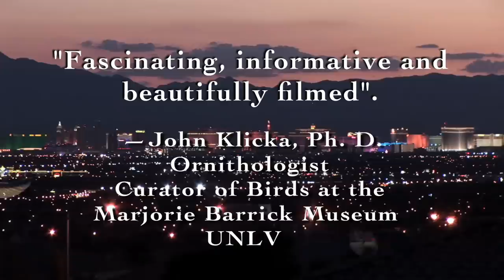Hummingbird Story First Flight: A mother hummingbird's story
An award winning nature documentary about a mother hummingbird and her two babies,